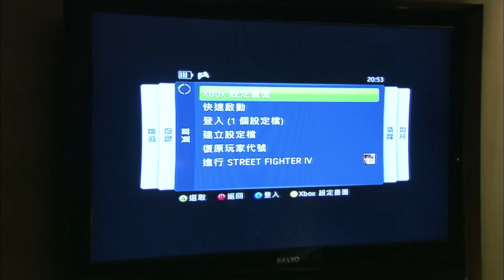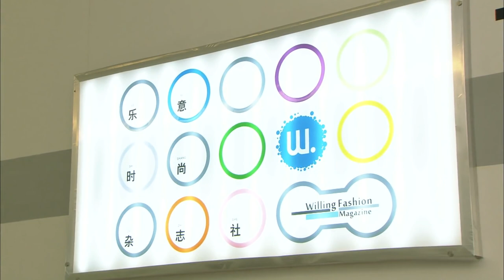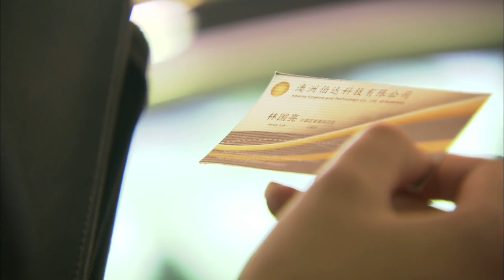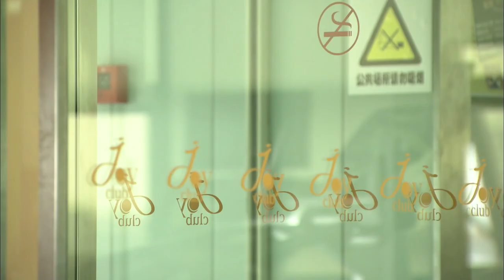【ENGSUB】爱情二八定律 20 | Her Perfect Marriage（王丽坤，陈键锋）中国经典都市言情爱情电视连续剧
都市情感剧《爱情二八定律》是由君光影视倾力打造的年度力作，于2010年9月22日在江苏南通 开机，该剧由王小超担任制作，黄俊文、蓝志伟担任导演 [1]  ，陈键锋、王丽坤、王传一、郑希怡等明星联袂出演。 [2]
讲述了都市女性遭遇的情感问题和婚姻困局，探讨了“剩女”话题背后深刻的社会原因。